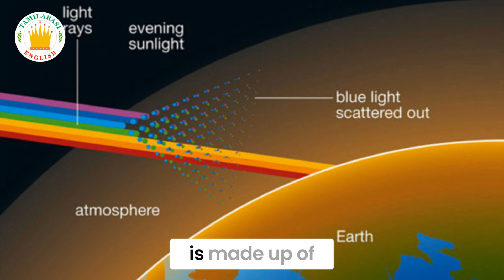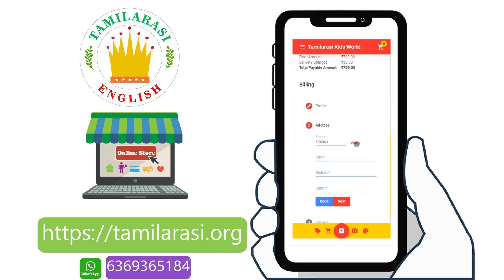🌌✨Why is the sky blue? in English | Tamilarasi English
Have you ever wondered why the sky is blue? In this educational video, we explain the science behind this fascinating phenomenon in a simple and engaging way. Perfect for curious kids, this video explores the role of sunlight and the Earth's atmosphere in creating the beautiful blue sky we see every day.